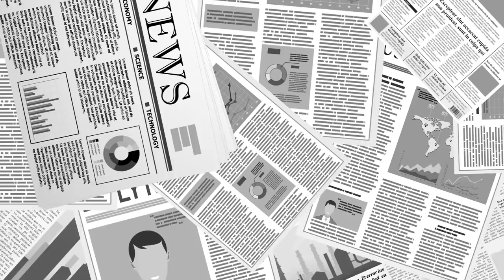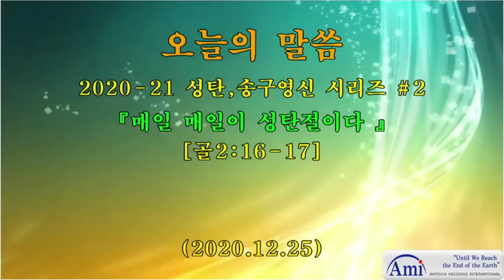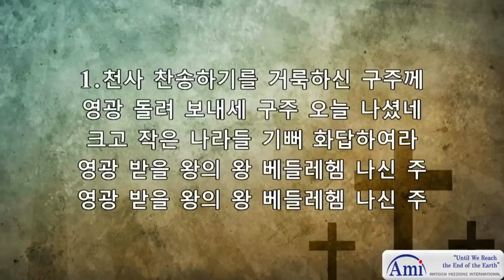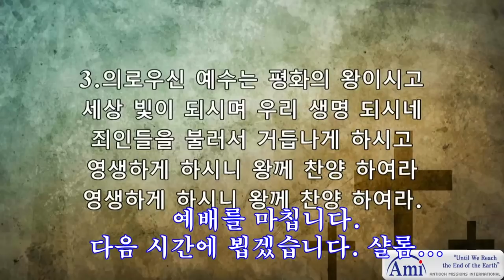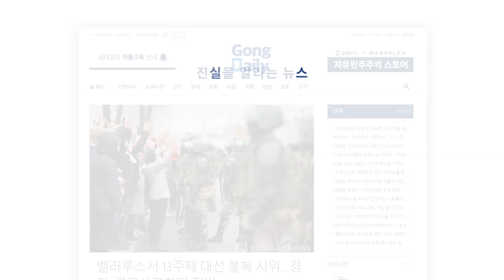매일 매일이 성탄일이다 / 성탄-송구영신시리즈 02 / 황용현 목사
(경기고/ 서울대무역학과/ ROTC 3기/ 피츠버그주립대(학사)/ 피츠버그 MBA/ 시카고 트리니티 신학대학원 박사 / [여자의 후손] [크리스천 지도자론] [사복음서와 지상사명] [하나님의 신비]  등 30여권 저서/ 25개국 6천여 지도자 양육/ 서적 판매담당: 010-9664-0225)

Bitcoin : 3MTW849AkP2ftLeSK2teZHMmzLu7Z83s9U